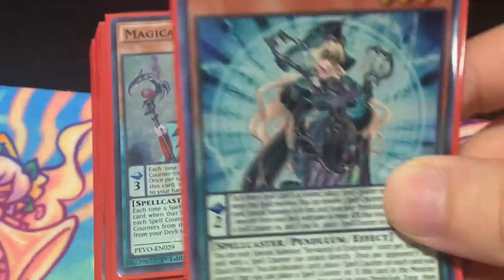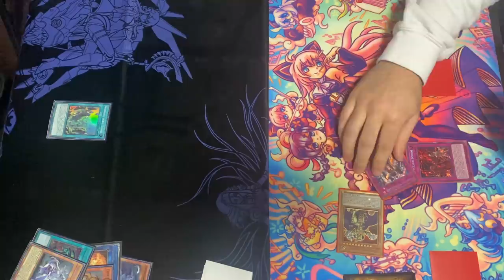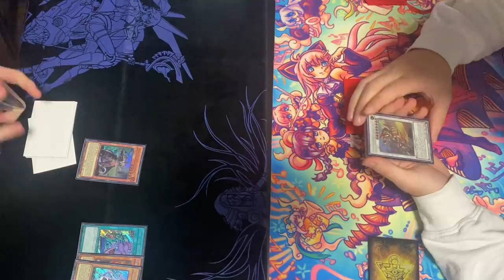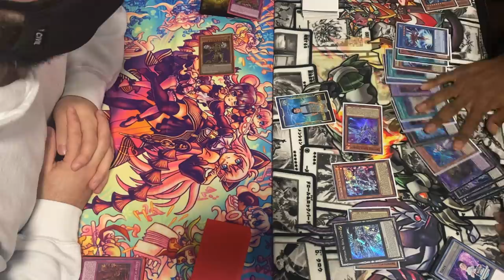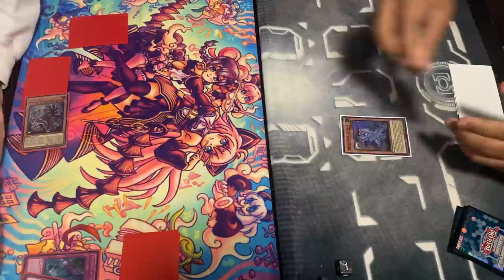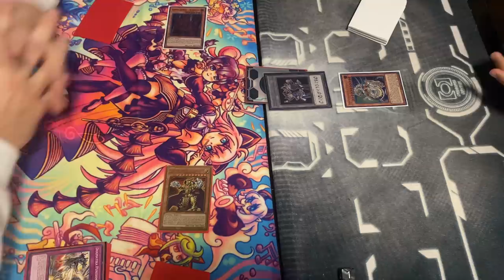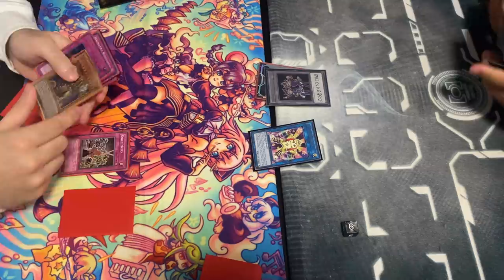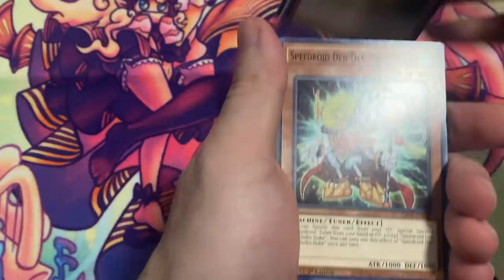THIS NEW YU-GI-OH! CARD IS BROKEN!!! WHY IS NO ONE TALKING ABOUT IT???? YUGIOH VLOG ep7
TAKE ADVANTAGE OF THE INSANEEEE BLACK FRIDAY SALE LITERALLY $20 OFF ALL MATS